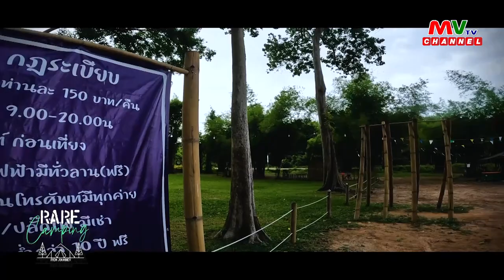รายการ Rare Camping | Conlancamp 2 | MVTV Thailand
รายการ Rare Camping
วันเสาร์ที่ 22 กรกฏาคม พ.ศ. 2566
ผู้ดำเนินรายการ : ณัฐ ฐณวัฒน์ สนิทเสรีพงศ์